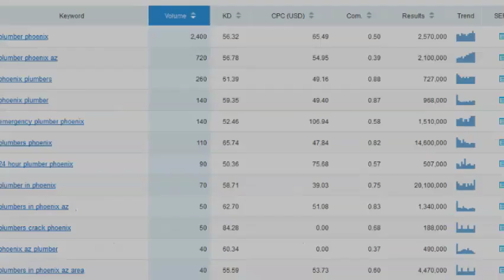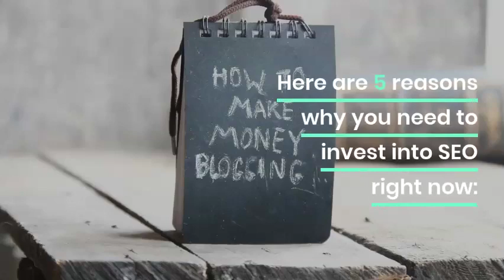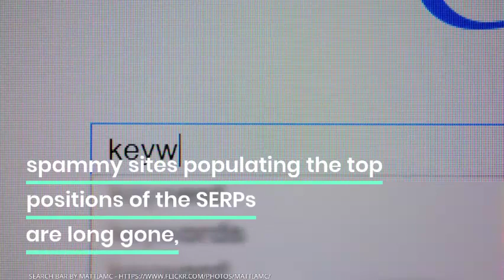local seo service in phoenix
The internet changes at a rapid pace. Today’s most effective strategies won’t be enough to stay competitive tomorrow. FMS was founded by Matt Deloff with the drive to change how SEO was being applied in order to give clients the service and results they deserve.